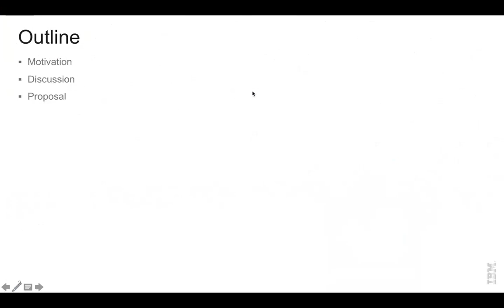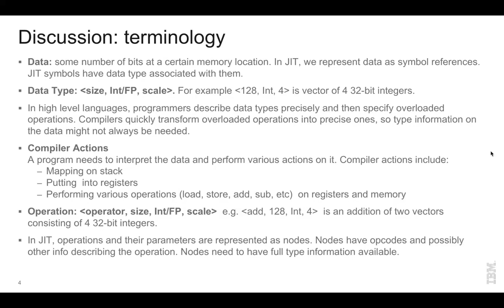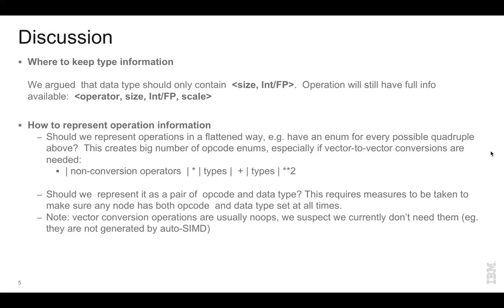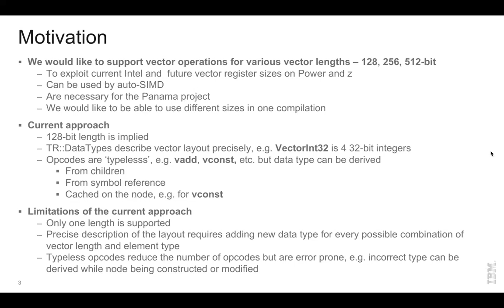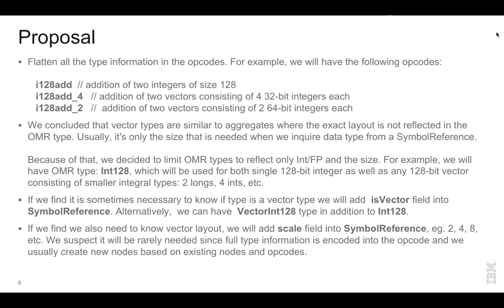OMR Compiler Proposed Vector IL Changes 20180412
Comments and questions may be left in the GitHub issue.